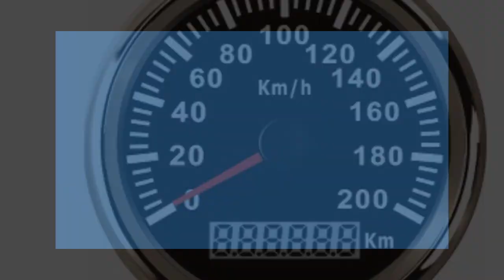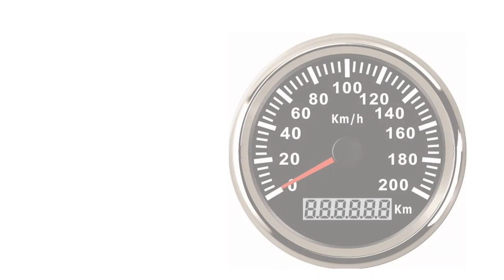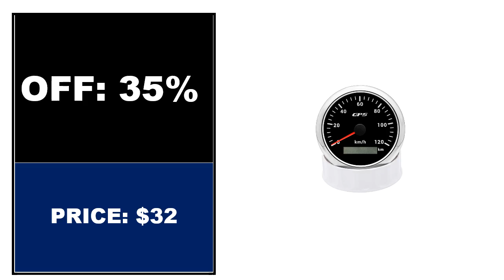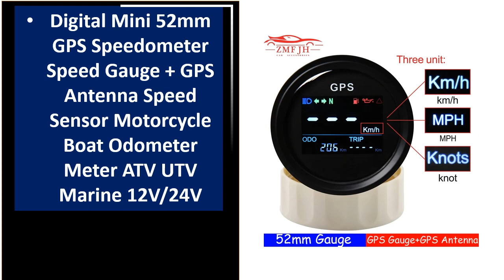TOP 5 Best GPS Speedometer On Aliexpress 2024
TOP 5 Best GPS Speedometer Review 2024

2.Auto GPS Speedometers 0-200km/H Speed Indicators Tuning Gauges 85mm IP67 Waterproof Devices with Red Backlight and Antenna 9-32v

3.85MM GPS Speedometer For Motorcycle Marine Boat 7 Color Backlight 30~ 200 Km/h Boat Car Truck Speed Gauge Meter With GPS Antenna

4.7 Color Backlight 0~30 Knots 85MM GPS Speedometer Gauge with GPS Antenna 0~60 Knots Odometer for Marine Car Boat Yacht 12V24V

5.Digital Mini 52mm GPS Speedometer Speed Gauge + GPS Antenna Speed Sensor Motorcycle Boat Odometer Meter ATV UTV Marine 12V/24V